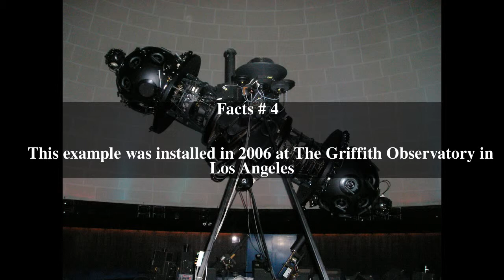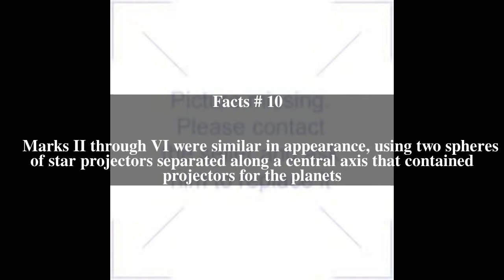Zeiss projector Top # 10 Facts